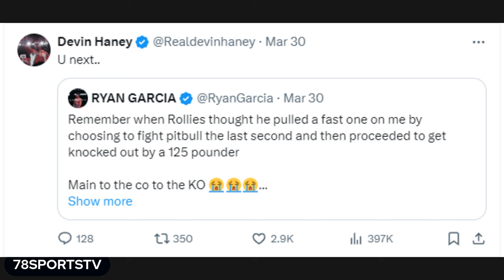DEVIN HANEY SENDS WARNING TO RYAN GARCIA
DEVIN HANEY VS RYAN GARCIA